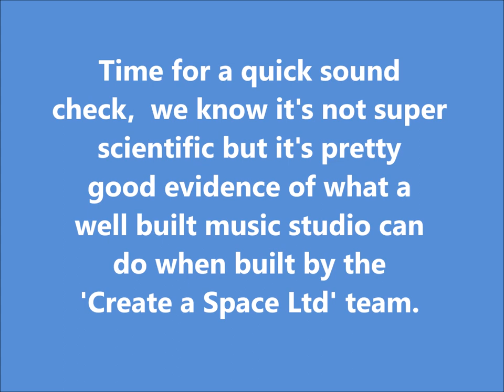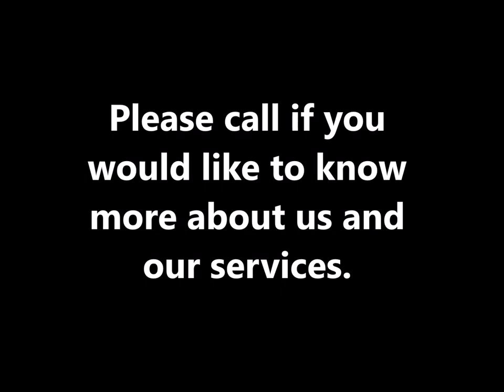Garden Music Room with sound proof package on walls floor ceiling and glass,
Garden music room with sound proofing package.  Built using SIPs, plastered wired and ready to be decorated.